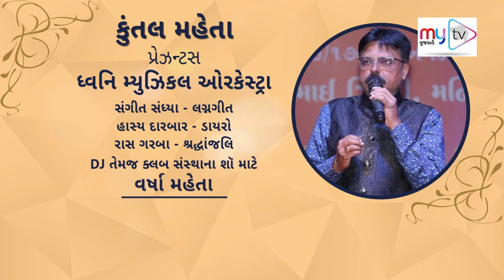VIKRANT RAY MEERA MEHTA SONGS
ROJE ROJ MOJE MOJ